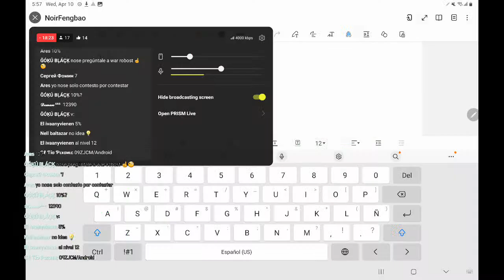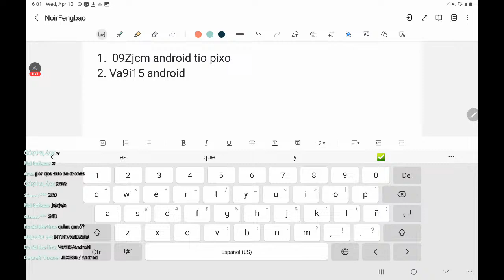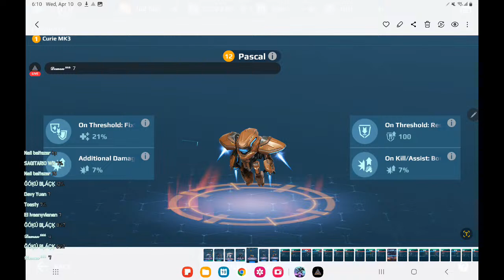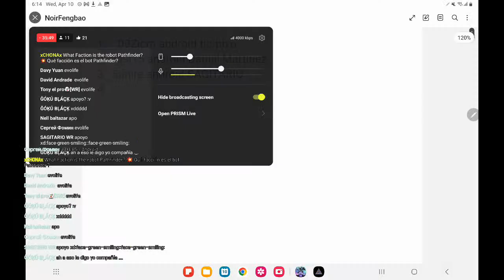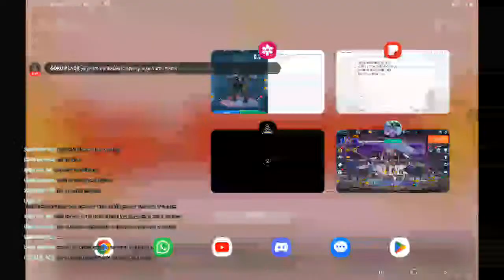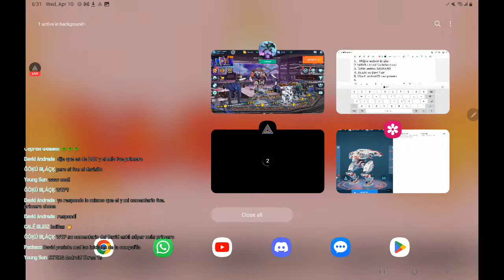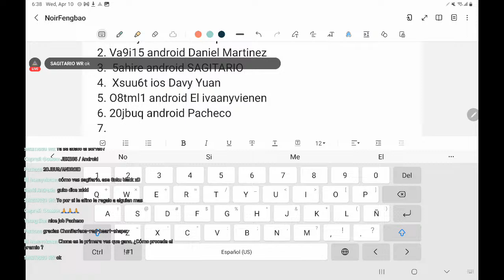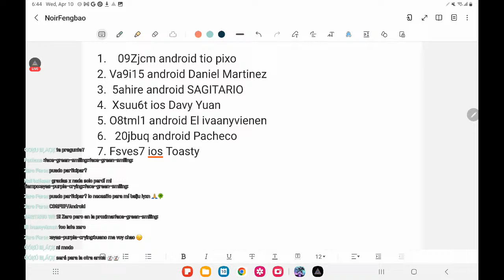War Robots Pathfinder Gameplay ❤️‍🔥 7 Noir Fengbao